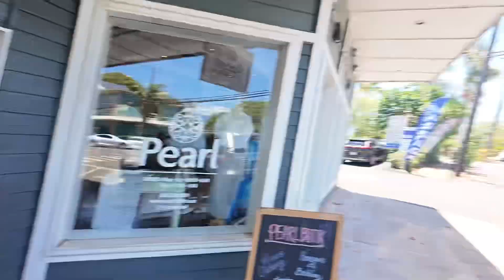Delicious Dining at Lima Cocina Cantina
A group of friends visit Lima Cocina Cantina in Paia Town Maui and enjoy a delicious meal, particularly praising the crispy chicken. They provide enthusiastic reviews of the restaurant, rating it highly.